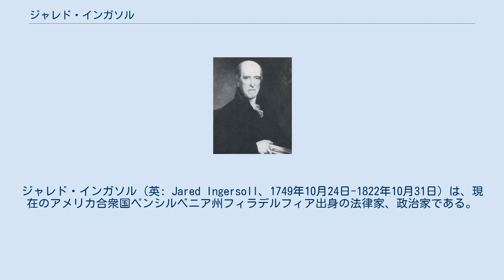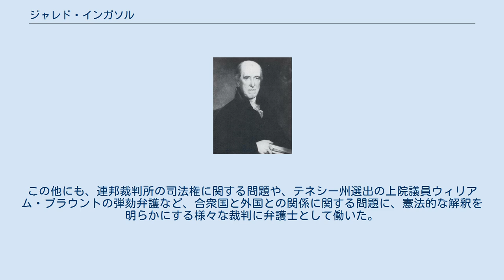ジャレド・インガソル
ジャレド・インガソル（英: Jared Ingersoll、1749年10月24日-1822年10月31日）は、現在のアメリカ合衆国ペンシルベニア州フィラデルフィア出身の法律家、政治家である。
ペンシルベニアの代表として大陸会議に出席し、アメリカ合衆国憲法に署名した。
1812年アメリカ合衆国大統領選挙では連邦党の公認でデウィット・クリントンと共に出馬したが、ジェームズ・マディソンとエルブリッジ・ゲリーに敗れた。
 インガソルはまた1791年から1800年および1811年から1816年にペンシルベニア州検事総長を務め、1800年から1801年はペンシルベニア駐在の連邦検察官を務めた。
 ジャレド・インガソルはロイヤリストの父の強い影響に打ち勝ち、独立支持派の支持者になった。
弁護士としての訓練によって新しく独立した諸州の問題は連合規約の不適切さによって生じていることを確信した。
早くから憲法の改定を熱心に支持するようになったが、憲法制定会議の仲間の多くと同様に、この改定は連合規約の単純な改定で成し遂げられると信じていた。
議論を重ねること数週間で新しい憲法が必要なことがわかってきた。
皮肉なことに、憲法による政府のための大きな貢献は、憲法制定会議の間からではなく、後にフィラデルフィアで公表された多くの原則を定義することに関わった長いまた傑出した法律に関わる経歴の中から出てきた。
 インガソルは著名なイギリス人役人の息子であり、父の強いロイヤリスト感覚はむしろ急進派愛国者の手によって汚名を着せられ殺されることになった。
インガソルは1766年にイェール大学を卒業し、フィラデルフィアで法律を勉強して、1773年には法廷弁護士として認められた。
若いときのインガソルは教育もあり愛国者の指示に傾いてはいたが、初めはその著名な父に個人的に忠実な感覚が強かったために愛国者側からは一歩身を引いていた。
父の勧めもあって、母国での高まりつつある政治論争を避け、ロンドンに渡ってミドル・テンプルで法律の研究を続け (1773-76)、また広範にヨーロッパを旅した。
しかし、植民地が独立を宣言すると家族の見解を捨て、個人的に独立側に付いて故郷に帰った。
1778年、確信的愛国者としてフィラデルフィアに到着した。
影響力ある友人の助けもあって、直ぐに法律実務で繁盛するようになり、その後直ぐに大陸会議の代議員 (1780-81)として騒動の中に入った。
政治については強い中央権力を常に支持し、戦後は国家政府の改革を唱える指導的な存在となり、大陸会議の友人や法律の社会で改革の必要性を説いて回った。
 憲法制定会議では現存の連合規約を改定することに賛成する者達の中にいたが、最終的に多数意見に加わり新しい連邦政府を創る計画を支持した。
検事として国民的評判があったにも拘らず、会議の議論には滅多に参加せず、全ての会期に出席するに留まった。
 新しい国家政府が創られると、インガソルは法律実務に戻った。
1789年のフィラデルフィア市議会、また1800年のトーマス・ジェファーソンの大統領選出を「大きな破壊」と考える熱心な連邦党支持者として、1812年に連邦党推薦で副大統領候補となり落選したことのような政治における新しい試みを除けば、その公的な経歴は法律関係に集中していた。
1791年から1800年および1811年から1816年にペンシルベニア州検事総長、1798年から1801年にフィラデルフィア市法務官、1800年から1801年はペンシルベニア駐在の連邦検察官を務めた。
短期間（1821年-1822年）、フィラデルフィア地方裁判所の裁判長も務めた。
 インガソルは、新しい共和国の初期に憲法法における基本的な事を定義する幾つかの重要な最高裁判所判決に関わることで、憲法を育てていくことに貢献した。
たとえば、州の権限に関する画期的な裁判である「チショーム対ジョージア州事件」（1793年）ではジョージア州側を受け持った。
このとき裁判所は、ある州は他の州の住民によって連邦裁判所に訴えられることができると判決し、インガソルの見解とは反対になった。
州の主権についての解釈をこれが反転させたことは、後にアメリカ合衆国憲法修正第11条によって覆されることになった。
1796年の「ハイルトン対アメリカ合衆国事件」ではハイルトン側につき、連邦議会の合憲性に初めて法的に挑戦することにもなった。
この裁判では、最高裁...